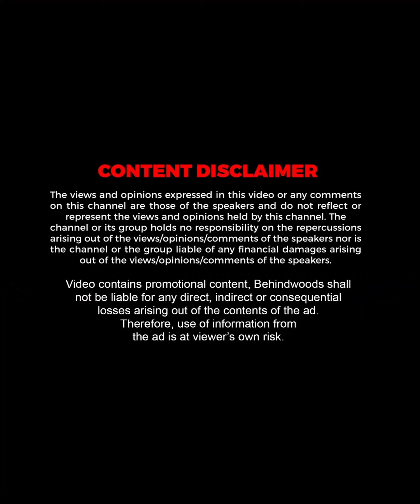''எப்படி என் தலைவனுக்கு தொப்பை வைக்கலாம்ன்னு Archana Tension ஆயிட்டாங்க''😲💯